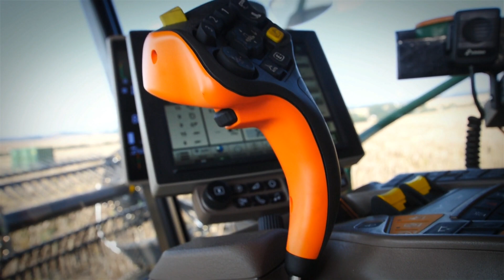2 𝗝𝗼𝗵𝗻 𝗗𝗲𝗲𝗿𝗲 𝗦𝟳𝟳𝟬 am 𝗠𝗼𝗵𝗻 𝗱𝗿𝗲𝘀𝗰𝗵𝗲𝗻 / Die Agrarfilmer [HD]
Hey,
hier ist noch ein Video aus der vergangenen Erntezeit. Im Video zu sehen sind zwei John Deere S770 Hill Master, welche MacDon Schneidwerke angebaut hatten.

Hinterlasst gern eine Bewertung und schaut einmal auf Facebook vorbei! ;)

Aufnahmezeit: 1 Tag
Videomaterial: 35GB
Bearbeitungszeit: 4 Stunden

Danke an alle Fahrer, dass sie mir diese Aufnahmen ermöglichten!!!